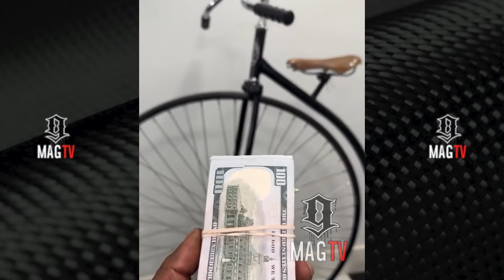Rick Ross Offers $1k To Anyone Who Can Ride His Vintage Bike Down A Hill! 😂